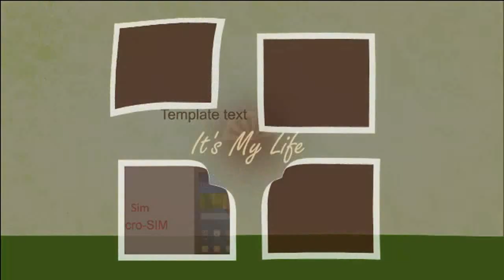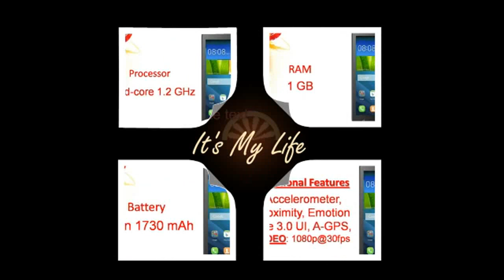Huawei Honor Bee Specs & Features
Huawei Honor Bee - Full phone specifications
Huawei Honor Bee Android smartphone. Announced 2015, May. Features 3G, 4.5″ TFT capacitive touchscreen, 8 MP camera, Wi-Fi, GPS, Bluetooth.
Huawei launches Honor 4C, Honor Bee smartphones in India
Times of India‎ - 2 days ago
NEW DELHI: Chinese smartphone giant Huawei has added two new smartphones to its ...
Huawei launches Honor 4C and Honor Bee in India
GSMArena.com‎ - 2 days ago
Huawei Honor 4C launched at Rs 8999 and Honor Bee at Rs 4999
Firstpost‎ - 1 day ago
More news for Huawei Honor Bee
Rs. 4,999.00
Buy Honor Bee for Rs.4999 Online, Also get Honor Bee Specs & Features. Only Genuine Products. ... User Interface, Huawei EMUI 3.0 Lite. Graphics, Dual Core ...
3 days ago - Huawei Honor Bee smartphone with 4.50-inch 480x854 display powered by 1.2GHz processor alongside 1GB RAM and 8-megapixel rear ...
Huawei Launches Honor 4C and Honor Bee Budget Dual ...

PaidFreeDroid
2 days ago - Huawei Launches Honor 4C and Honor Bee Budget Dual-SIM Smartphones in India Huawei has launched two new smartphones under its Honor brand in India, ...
Huawei launches Honor 4c, Honor Bee smartphones along ...
2 days ago - Huawei today introduced two budget smartphones called Honor 4c and Honor Bee at Rs 8,999 and Rs 4,999 respectively along with a 13,000 ...
2 days ago - Huawei launched two smartphones — the Honor 4C at a price of Rs 8999, and a budget smartphone Honor Bee at a price of Rs 4999 in India ...
Huawei Honor Bee with 4.5-inch display, quad-core ...
3 days ago - Huawei Honor Bee, the latest budget smartphone from Huawei Honor has launched in India. It packs a 4.5-inch FWVGA display, is powered by ...
Huawei Honor Bee Hands On - FoneArena.com
3 days ago - Huawei on Friday launched its cheapest Honor smartphone dubbed Huawei Honor Bee in India at Rs. 4999. It is the first time that this ...
Searches related to Huawei Honor Bee